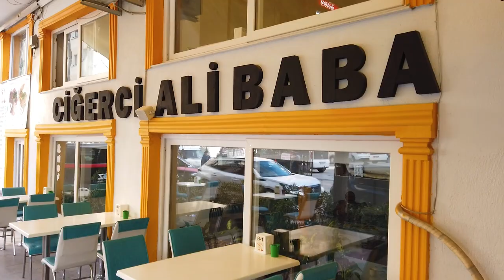Alevde Tereyağlı Jülyen Ciğer | İzmir Sokak Lezzetleri (Sokak Yemekleri)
Alevde tereyagli ciğer, tava ciğer ile İzmir sokak lezzetleri serimize devam ediyoruz. Sizleri Ciğerci Ali Baba'ya getirdim. Ali ustamız bizlere dana ciğer nasıl yapılır? Tava ciğer yapımı gibi tarifler verecek. Hazırsanız  Alevde tereyagli dana ciğer videosuna başlayalım. İyi seyirler. :)

🚩 Ciğerci Ali Baba Adres : İsmet Kaptan mahallesi - 1371 sokak. No: 11-  Konak/İzmir

⏰ Zaman Çizelgesi ⏰
0:00 Giriş
0:48 Ciğerci Ali Baba hakkında
1:10 Ciğer nasıl temizlenir?
3:15 Yaprak ciğer Yapımı
6:35 Tava ciğer nasıl yapılır?
8:29 Tadım notları yaprak ciğer
10:08 Tava ciğer fiyatları
11:30 Ciğerci Ali Baba adres

Herkese merhaba ben Emre Koçak. Başta İzmir Sokak Lezzetleri olmak üzere Türkiye Sokak Lezzetlerini tanıtmayı amaçlıyorum. İstanbul sokak lezzetleri ardından Denizli sokak lezzetleri ve Adana sokak lezzetleri olarak gezilerimi planlamaktayım. Son olarak diğer ülkeleri gezip street food turlarına çıkmayı planlıyorum. İyi seyirler.